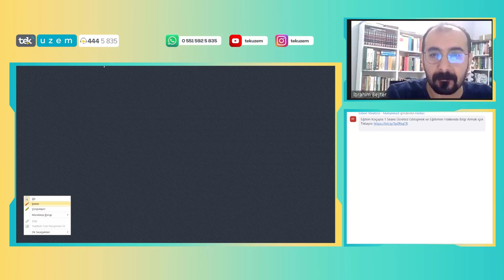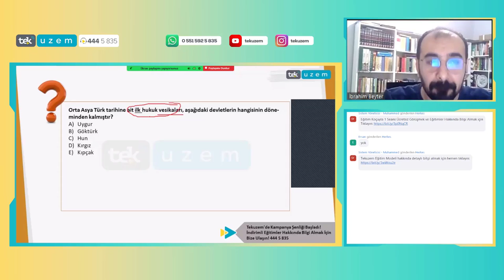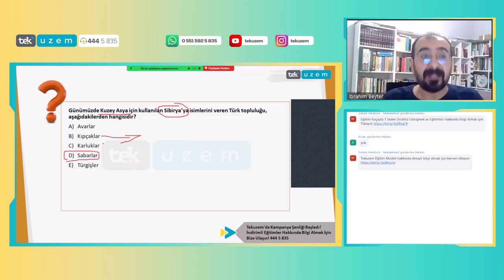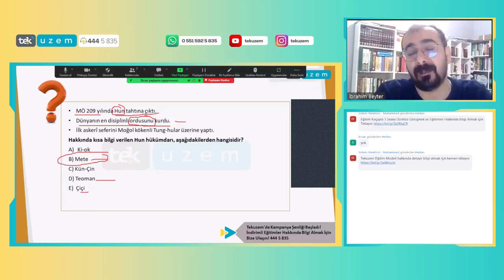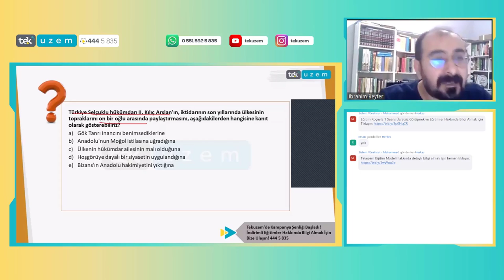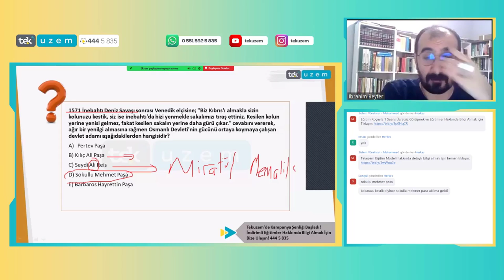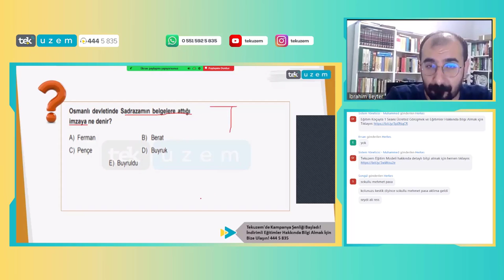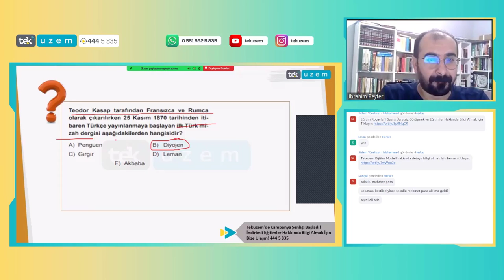ÖABT Sınıf Öğretmenliği "Tarih" Konu Anlatımı /